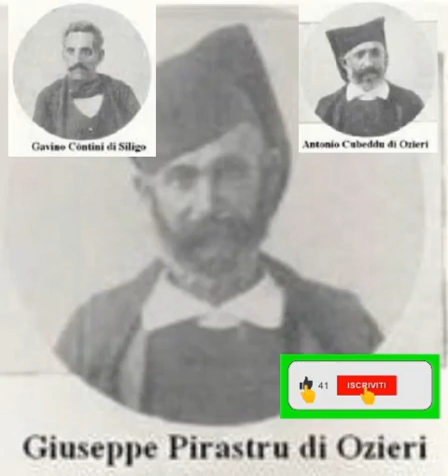Esordio - Contini, Cubeddu, Pirastru. Gara poetica sarda antica. Ploaghe agli inizi del 1900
lingua sarda linguaggio sardo
Spezzone di esordio in gara poetica sarda, dove il poeta Pirastru vuole provocare i colleghi.

Bicculu de esordiu in gara poetica, in ue Pirastru cheret ponner fogu cun sos collegas.

Grazias de sa visione e de s'iscultu

Psicologo Sassari - Dott. Antonio Testoni - ansia, panico, coppia, depressione